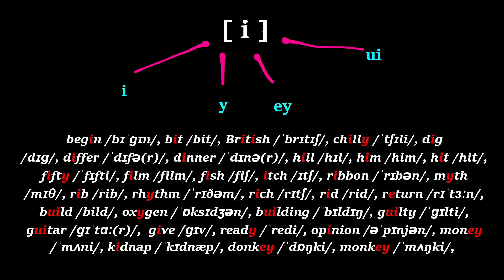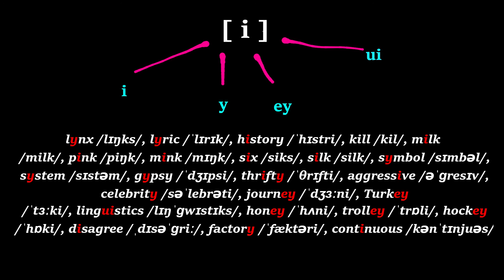2. ENGLISH READING: Short i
2. ENGLISH READING: Short i